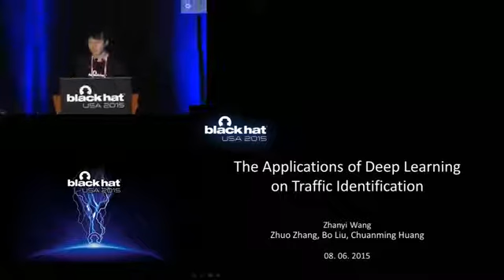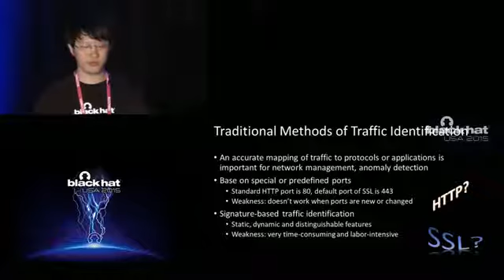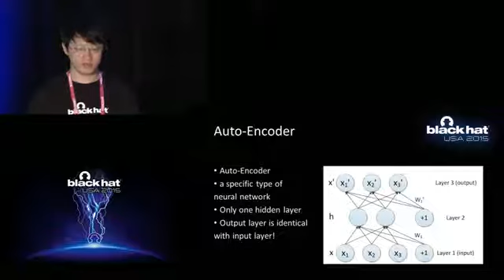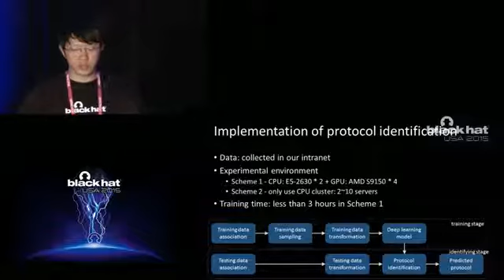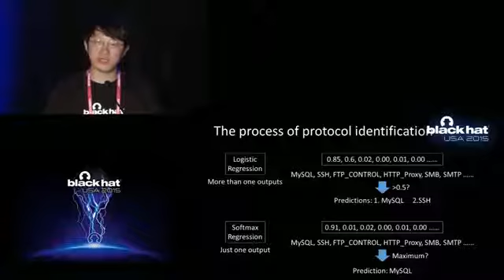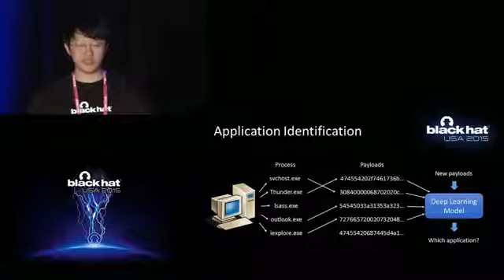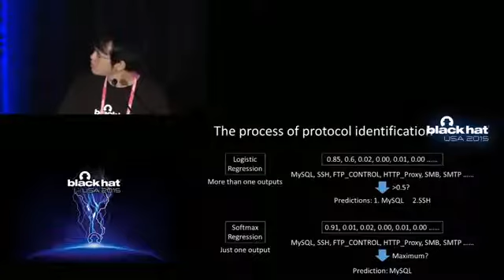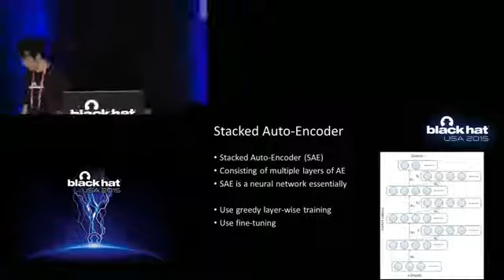Black Hat USA 2015 - The Applications Of Deep Learning On Traffic Identification